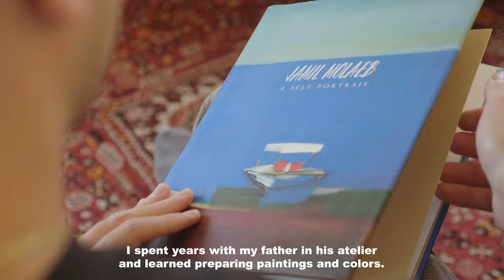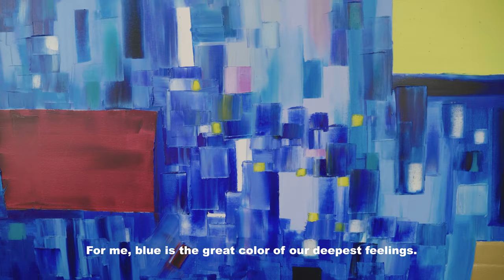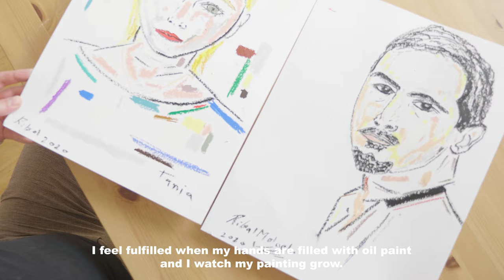RIBAL MOLAEB - Painting Harmony . An Artist Portrait